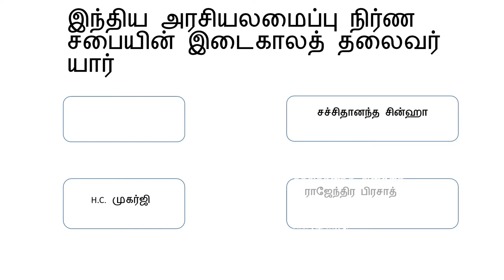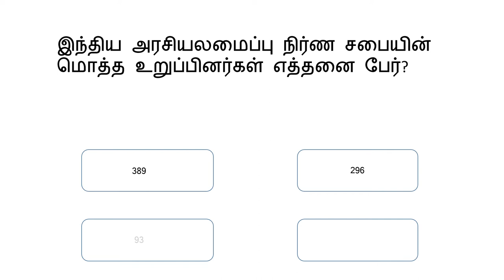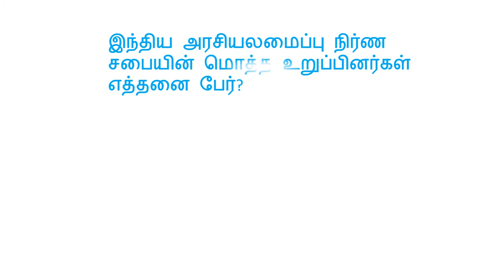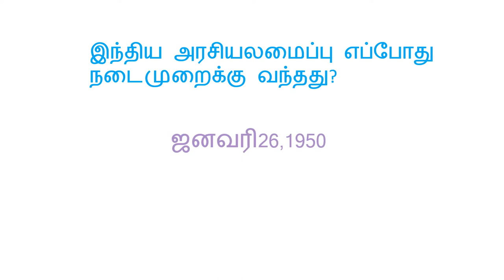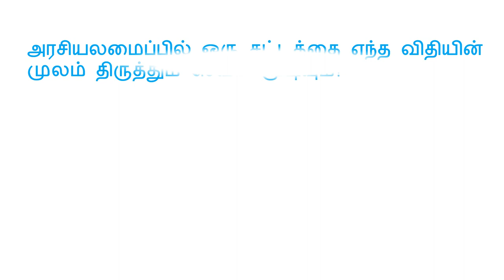இந்திய அரசியலமைப்பு வினா விடை கள் //TNUSRB//TNPSC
போட்டி தேர்வுகள்